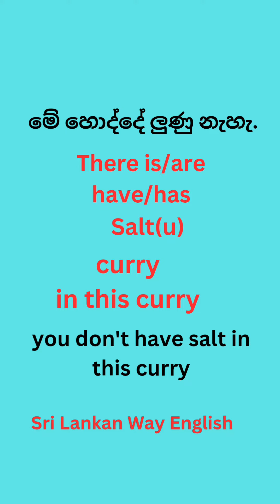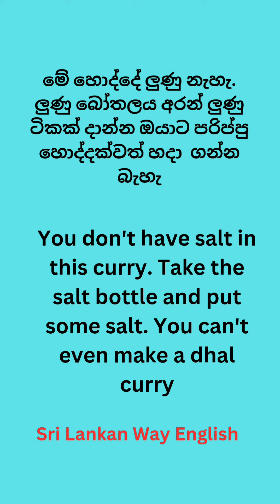සිංහල වාක්‍ය සහ සිදුවීම් ඉංග්‍රීසියට පරිවර්තනය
let's learn English. සිංහල වාක්‍ය පරිවර්තනය කරමු